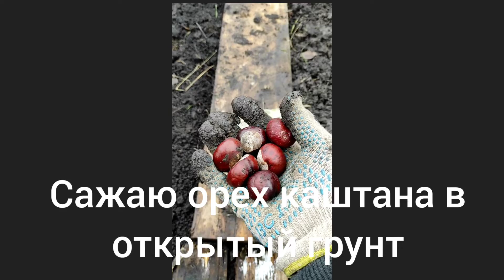Как посадить орех каштана. Я их решил посадить двумя способами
Привёз я эти каштаны из Крыма и решил их посадить у себя в Татарстане.